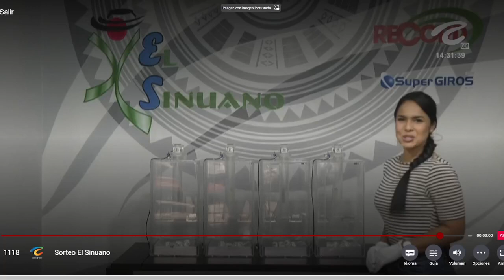SINUANO DÍA Resultado del JUEVES 16 DE JUNIO de 2022 ✅🥇🔥💰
Hola buenas tardes, te presentamos los resultados de las loterías y chances en Colombia, vamos con el Resultados del Chance Sinuano día del JUEVES 16 DE JUNIO de 2022.

Resultado Lotería de Manizales JUEVES 16 DE JUNIO de 2022